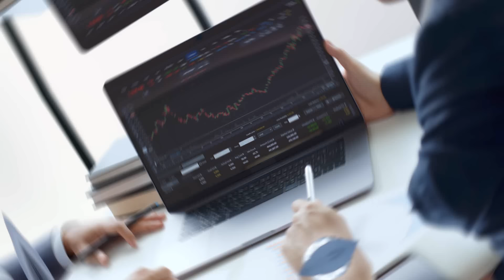中銀香港 | 精彩盡在元宇宙．躍進「您」想未來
卓越服務、穩健創造、開放包容、協同共贏，一直是中銀香港的發展理念。創新路上，無論遇到任何挑戰，我們都會勇往直前，為客戶構想最合適的金融服務。

中銀香港計劃推出元宇宙虛擬平台，以領先科技融入現實，構建項目研發平台「 MetaLab 創新實驗室」和新一代財富管理平台「 MetaMatchMarket 」。

我們期待與金融科技人才及粵港澳大灣區客戶，一同創造未來，抓緊機遇，開展新一代金融服務。

免責聲明：觀看此影片之人士請先閱讀相關免責聲明，詳情請瀏覽本頻道「簡介」